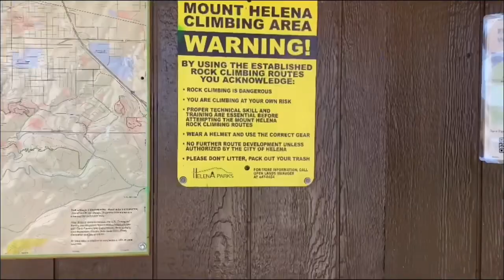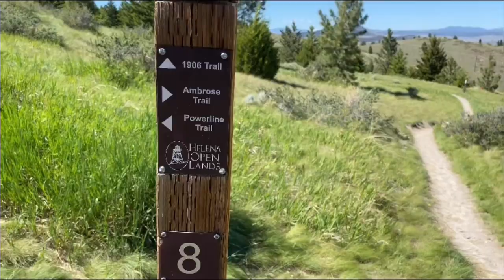Solo Hike | Mount Helena, Montana | Nyiesha Takes Montana | Ep. 1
Every summer it seems I’m traveling for work. I am a contractor and I am blessed to be able to travel the world. This summer we are in Montana and I will be taking you all with me every weekend to explore Montana in the series “Nyiesha Takes Montana”

In this episode I am in Helena, the capital of Montana hiking MountHelena all by myself. Watch me meet new people hiking up this gigantic mountain⛰

If your new to my channel I also do a lot of try on hauls.

Nyiesha004